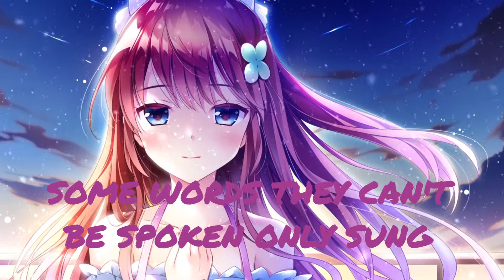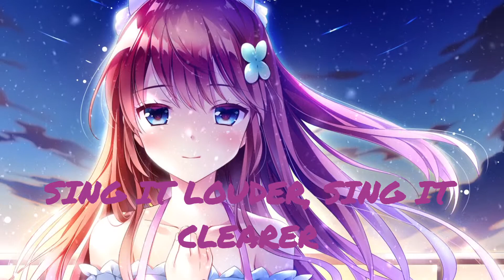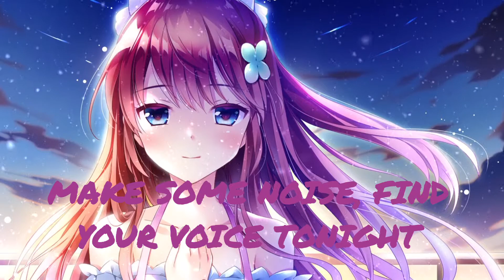Nightcore-Sing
sing by @GaryBarlowOfficial